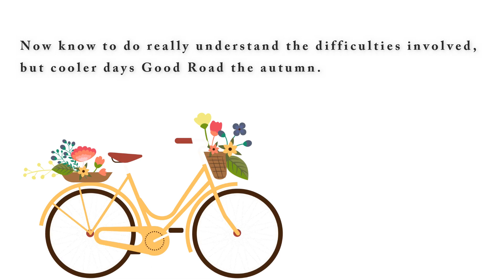中興新村半日遊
秋天的氣息越來越濃！利用中秋假期好好到郊區走一走也是一大享受！